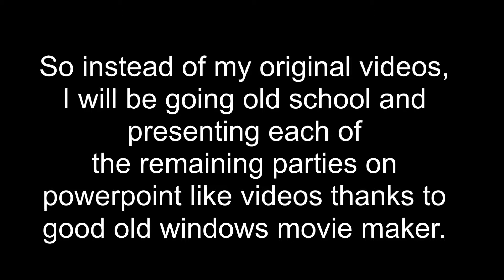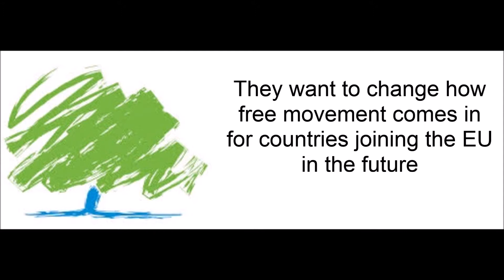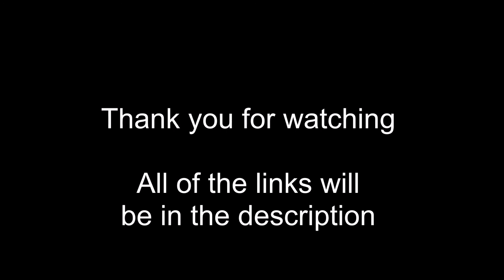The Conservative Party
Where I talk about the EU policies from the Conservative party.
To find out who will be on your ballot, go